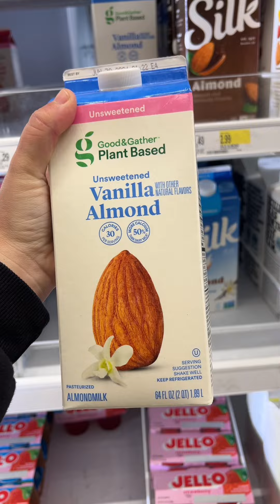We don’t really celebrate Mother’s or Father’s Day with cards or brunch so a shopping trip to was ac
We don’t really celebrate Mother’s or Father’s Day with cards or brunch so a shopping trip to was actually perfect!! Happy Mother’s Day 🩵💙🤍 mothersday happymothersday targetfinds targethaul jewishtiktok Sparkling Water